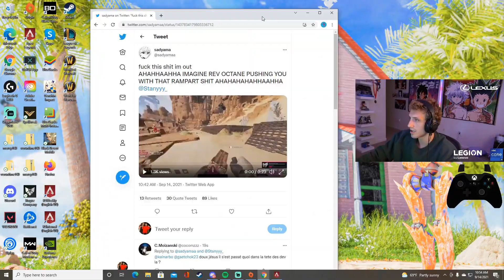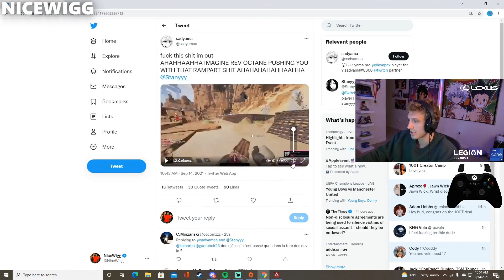PROS REACT TO NEW EVOLUTION EVENT ! - NEW Apex Legends Season 10 Funny Epic Moments #143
All videos provide commentary throughout, to give the viewer a different and more personal experience through our perspective. Along with memes, sounds effects and other audio and visual effects to give an entirely different experience.

Videos are sent in through a google docs form from both viewers and streamers.